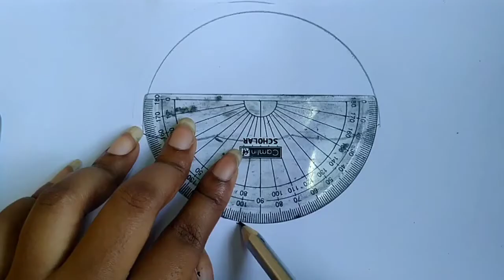How to Draw A Night lamp | easy to draw | step by step| very very easy | art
I am Suchandra Majumder and I am going to show you "A Night lamp" drawing

I have made this drawing as easy as possible. Hope you'll like it.